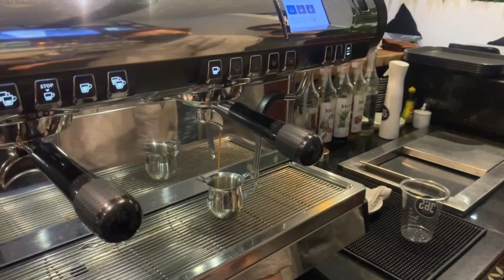Cafe Vlog EP.645 | Iced Vanilla Latte | Coffee Vanilla drinks | Regular size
How to prepare, produce, and serve a coffee shop with quality Cold Drinks. Iced Vanilla Latte with new coffee recipe can truly showcase the artisan approach that a Barista brings to their job with barista skill. I’m sharing my daily experiences as Barista with pictures, videos.
* Iced Vanilla Latte recipe
- Fresh milk 150ml
- Vanilla syrup 20ml
- Iced full cup 12 Oz (360ml)
- Espresso 1shot (30ml).